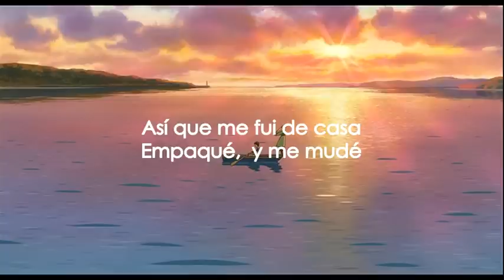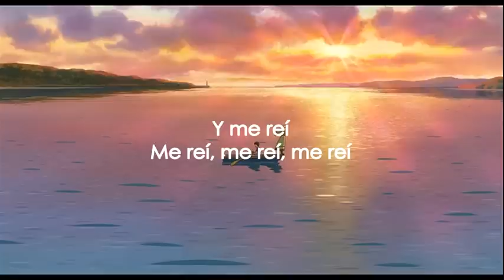Fine On The Outside Sub Español de "When Marnie Was There"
Fine On The Outside en español
Interprete :Priscilla Ahn